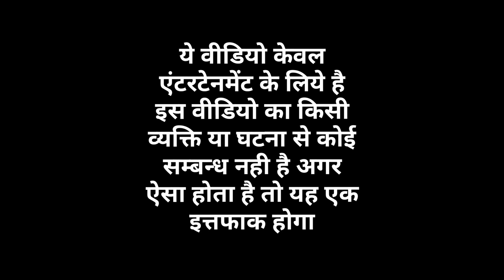Aligarh wale Enthu chacha episode15// Enthu chacha pade sabpe bhaari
prented by "SPO VIDEOS" full comedy video thanx all my viewer